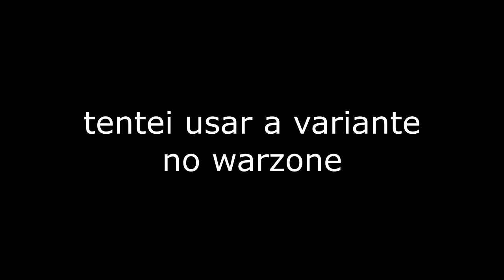arminha nova bizarra e quebrada kkkkkkkk lógico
usando a nova vargo 52 e mano, esse video ficou bem daorinha apesar do joguinho estar todo quebrado

musicas do video:
smitty m. - H A L L U C I N N A T I N
Riddiman - apaathetic